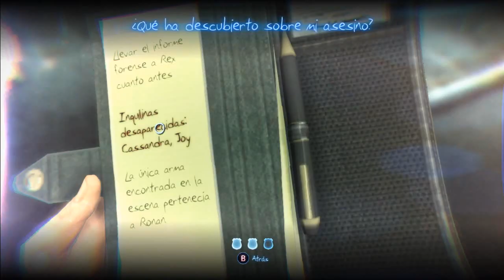Murdered Soul Suspect - Parte 2: Extraños en el edificio - Guia Completa Español HD